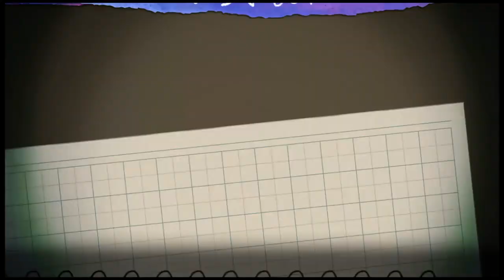【夜廻3】ホラー嫌いな人が実況する夜廻り【naotin】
ホラーゲームやると関節が痛くなる。エンジョイ勢がプレイする夜廻３の攻略実況動画。